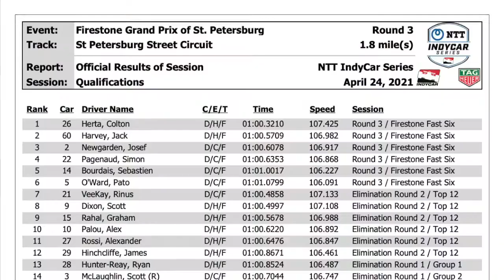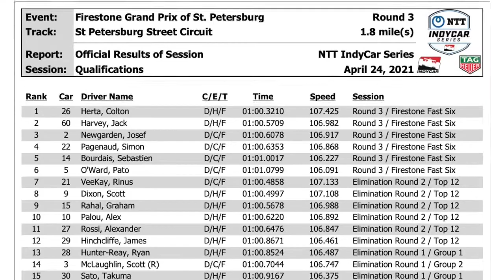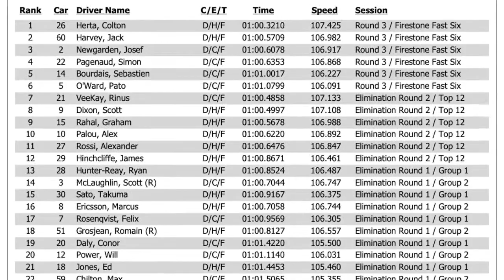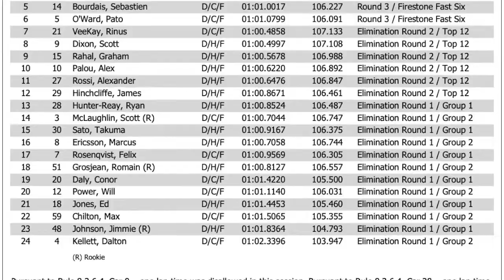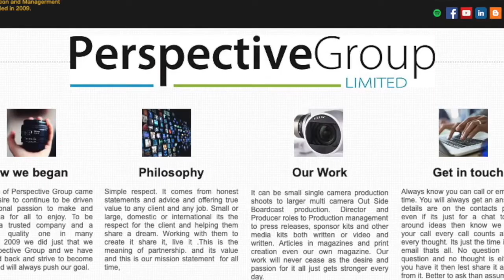Racing World EP 2 Season 2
It's another addition of Racing World the podcast and You Tube show.

This week David is by himself but what a line up he has for you.
He reviews the St Pete IndyCar event and the Road to Indy races and in an all new section we get to speak to many of the IndyCar drivers post race with thanks to IndyCar as they aid us in this to bring you as many drivers views as we can. You can hear from all three rookies the series  including kiwi Scott McLaughlin along with the race winner and runner up , Rossi and of course Scott Dixon.

Then we present another all new for 2021 section "From the archive" and in this show we start out with Formula Ford from Pukekhoe in 2001 and the very first race of the first V8 SuperCar meeting. Names such as Coulthard, Ross, Richards, Hartley and Reid are just some of the big field in this full length coverage from 2001 -- enjoy Its all new from our archive.